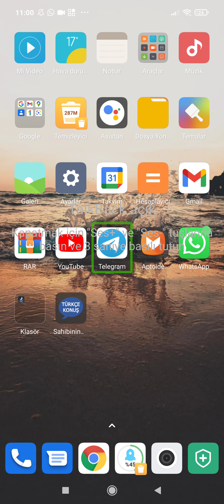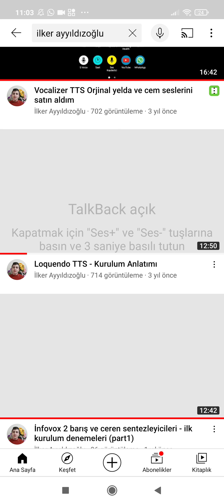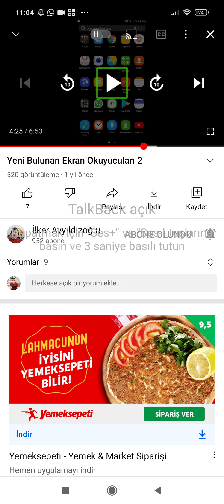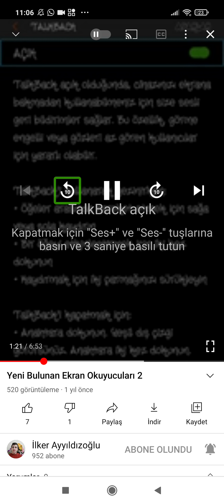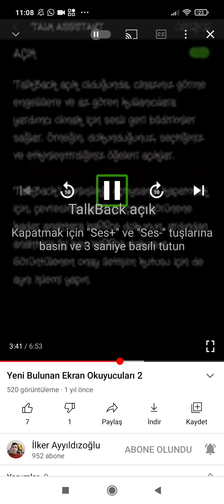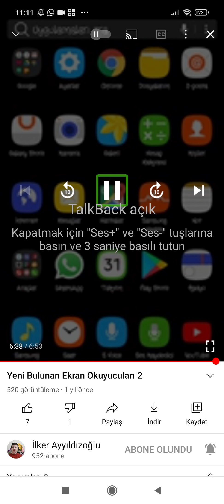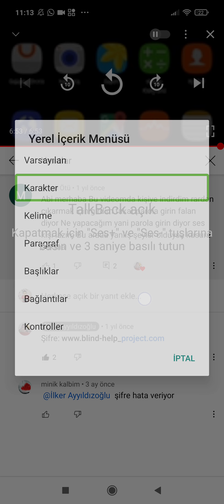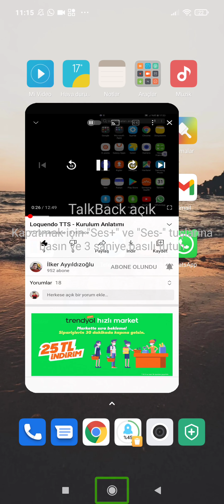İlker abinin kanalını tanıtdım